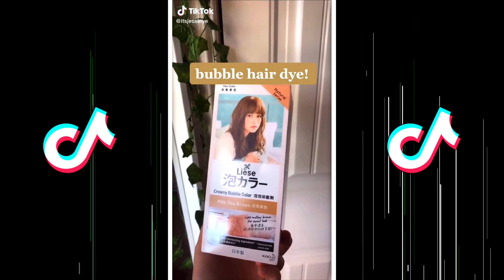TikTok Hair Dye and Bleaching Tutorials | Hot Trendy Fails & Wins Compilation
To replay this video on TikTok Hair Dye and Bleaching Tutorials | Hot Trendy Fails & Wins Compilation